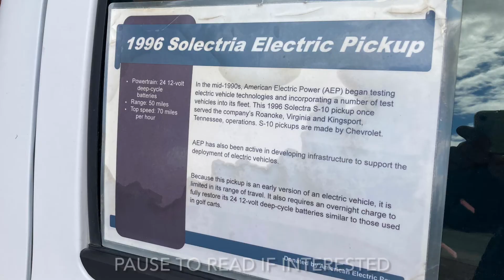Weekend Car Spots - Weeks of March 21, 28 and April 4, 11 & 18